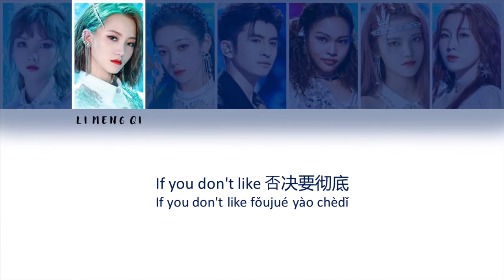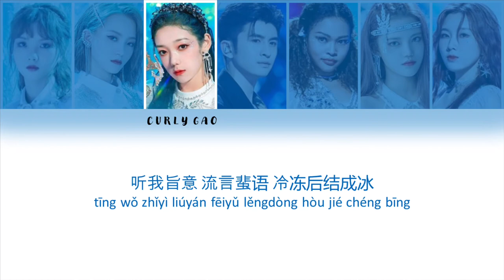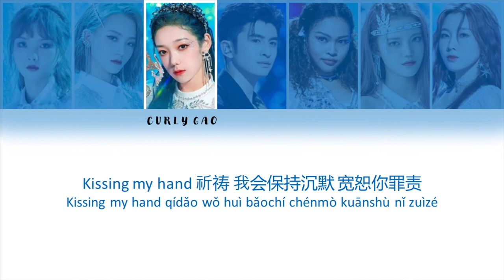《Ice Queen》 | Color-coded lyrics | 创造营 CHUANG 2020 4K | Stage with Leon Zhang 张云龙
Song: 《Ice Queen》
Program: 创造营 CHUANG 2020
Members: 希林娜依·高/李梦琦/孙珍妮/田京凡/王一桥/仲菲菲/张云龙 Curly Gao, Li Meng Qi, Tian Jin Fan, Wang Yi Qiao, Zhong Fei Fei, Zhang Yun Long
Ice Queen Clean Version Lyrics